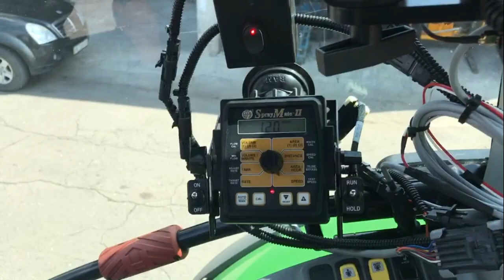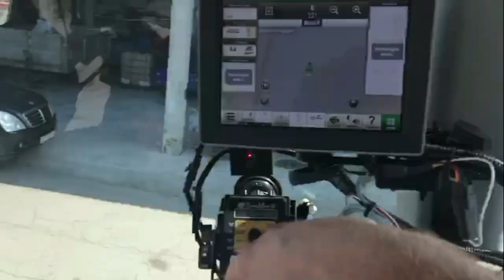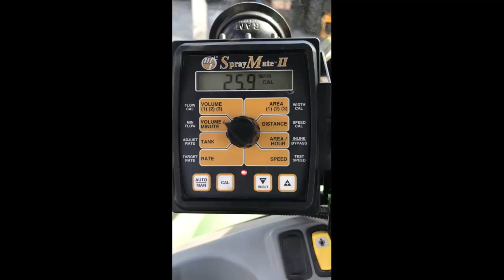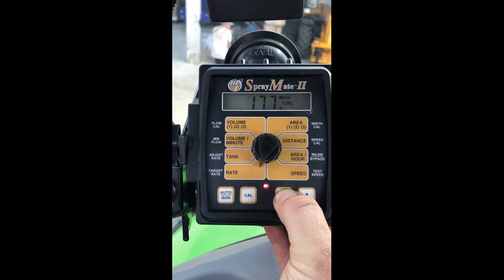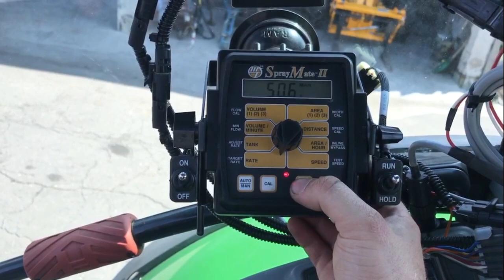Ще один PÖTTINGER готовий до посіву разом з стартовим РКД